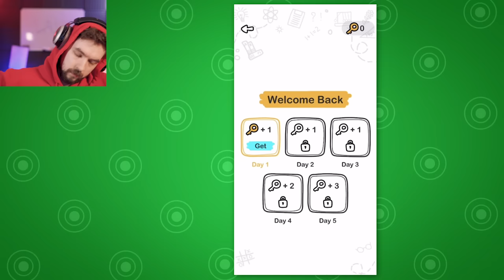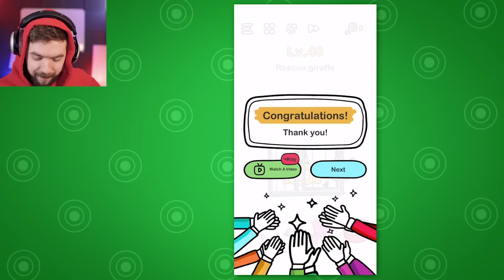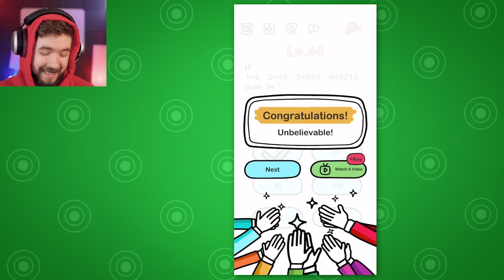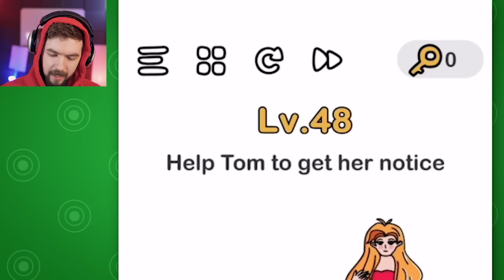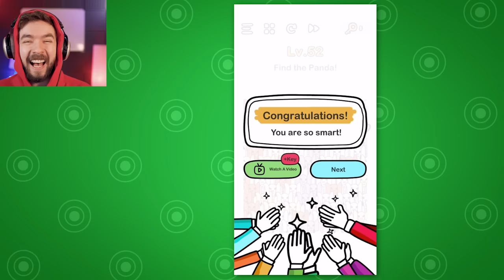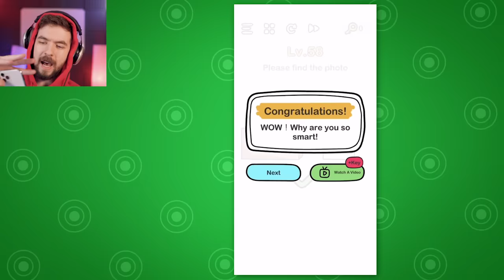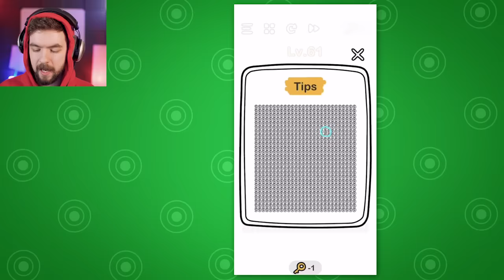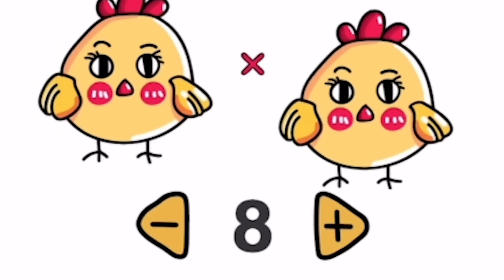Only BIG BRAINS Can Take This Quiz | Brain Out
Are you smart enough to pass this game? Brain Out is only for the keenly aware, the smartest of the smart and the biggest of brains!